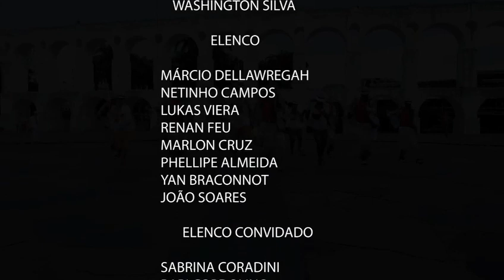Patrick Carvalho and Team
Samba In the Streets